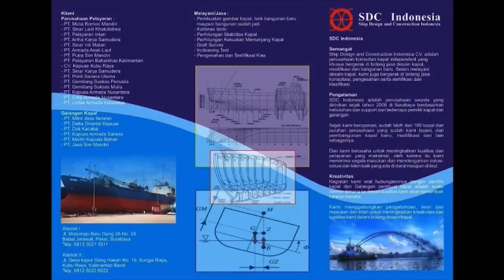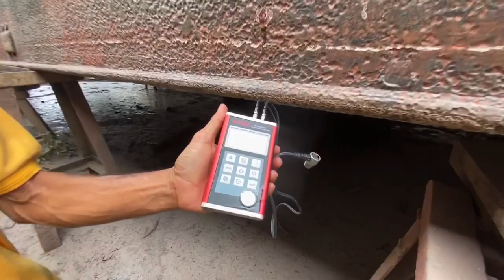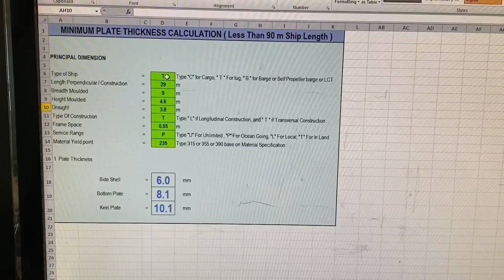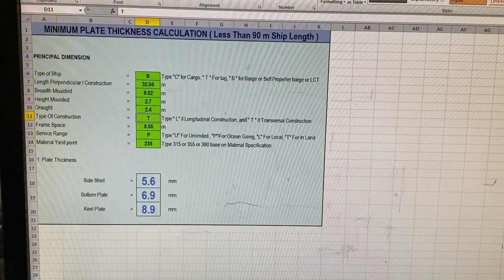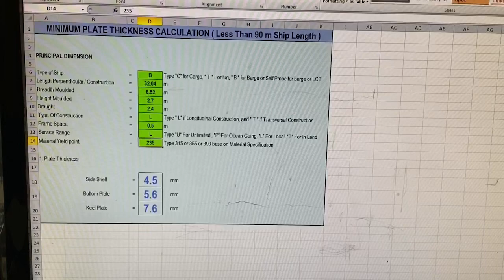KP Mariana Spesial Survey Terakhir.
Docking SS KP Mariana yg terakhir karena usianya sudah mendekati 30 tahun. Dan maksimal 5 tahun ke depan siap di nego. Kwalitas Istimiwir